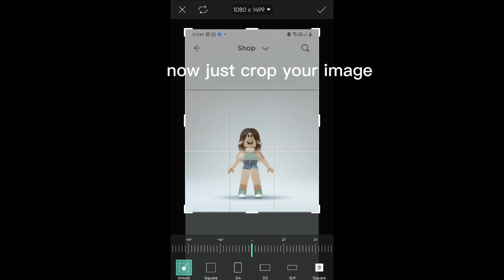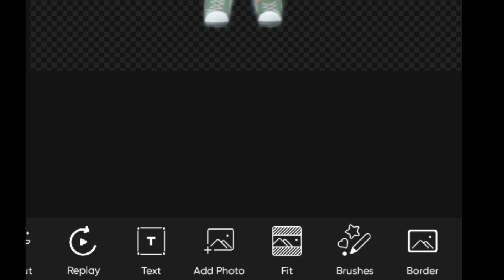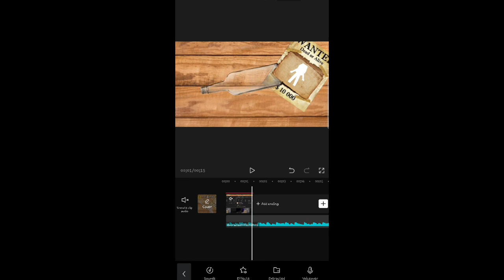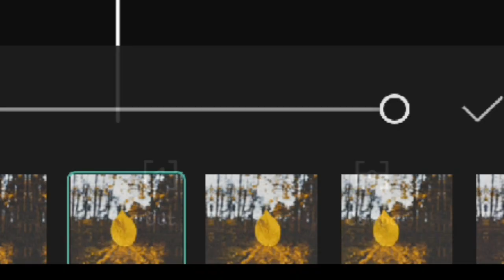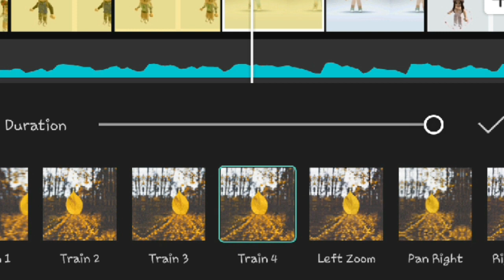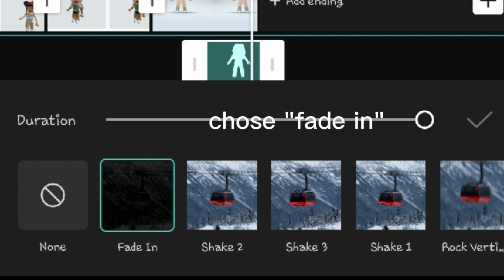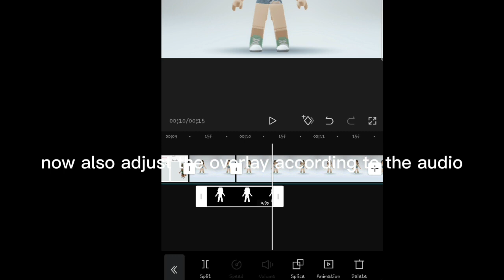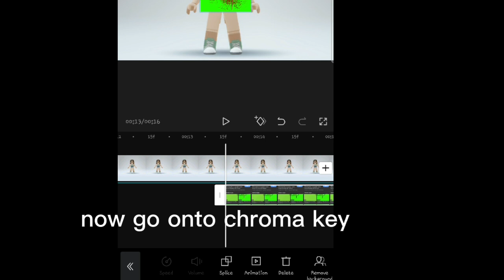round and round we go roblox trend TUTORIAL ✨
♡Open me♡

hey guys

hope yall are doing good !

this video was a tutorial on round and round we go edit
hopefully it was helpful for you guys :)
 I am sorry if this didn't make any sense, but I tried my best making this tutorial as easy as possible to understand :)